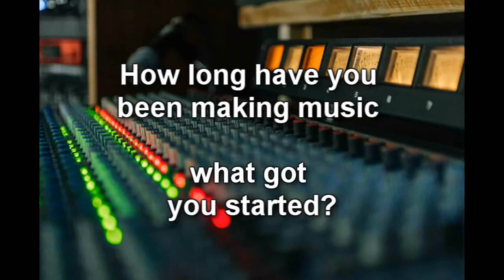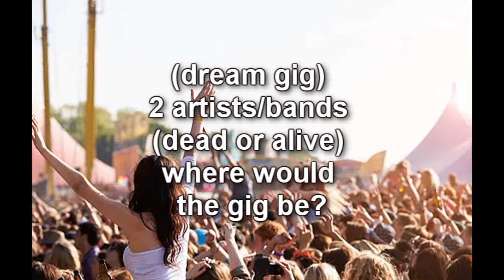Angie Kuske Underground Heroes Interview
Angie Kuske is a singer song writer that has been featured on the spotify playlist Underground Heroes Vol 2
Angie talks to Nunny about all things musical in the brand new season of Underground Heroes. Everything from her favourite artists to appearing on stage with Jethro Tull. Enjoy